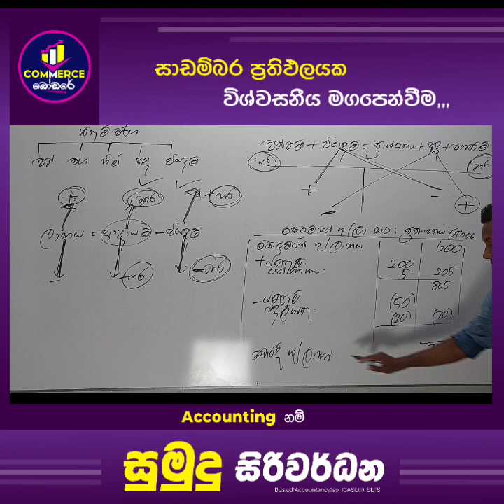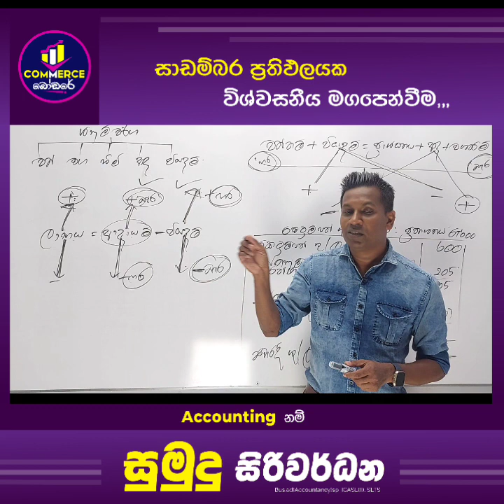කෙටුම්පත් ශුද්ධ ලාභය සංශෝධනය කිරීම